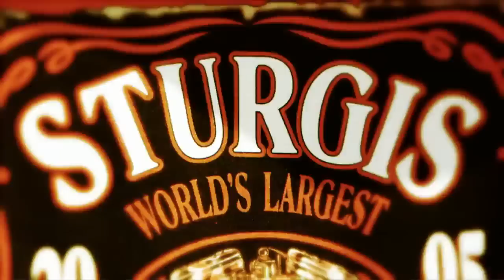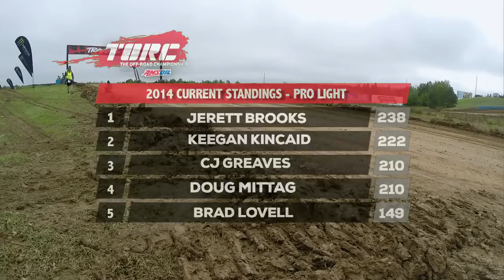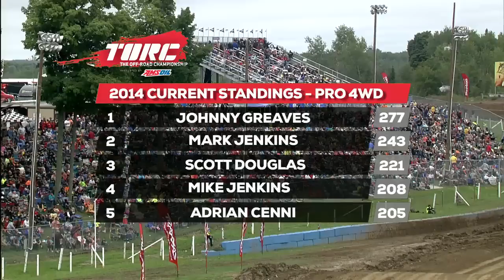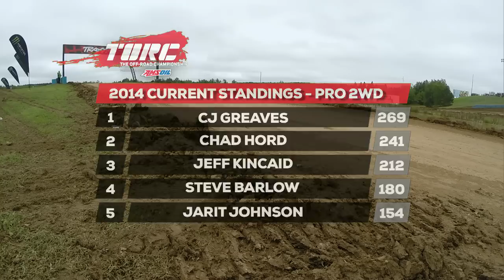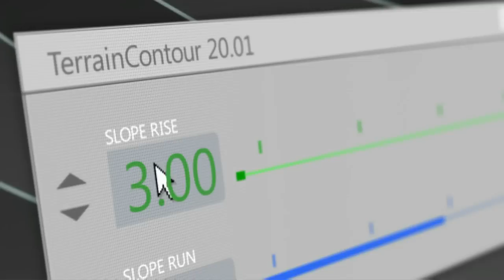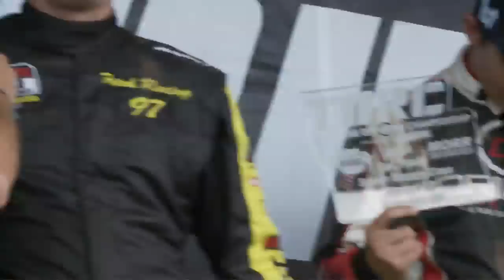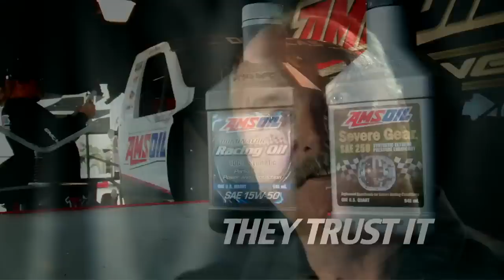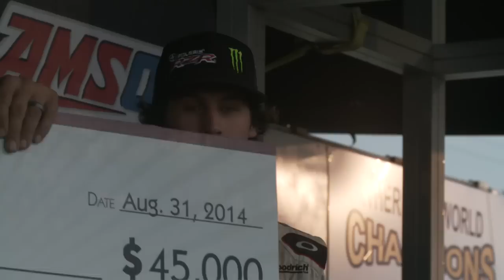Replay: TORC CHAMPIONSHIP, ROUND 14 CRANDON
TORC: The Off Road Championship enters it's final race of 2014 to determine the Champions in PRO Light, PRO 2WD and PRO 4WD.  Tune in to watch the largest event in all of short course off road racing and see 900 Horsepower race trucks jump distances of over 200 feet while battling side by side at speeds over 100MPH. It doesn't get any bigger than The Big House in Crandon WI.